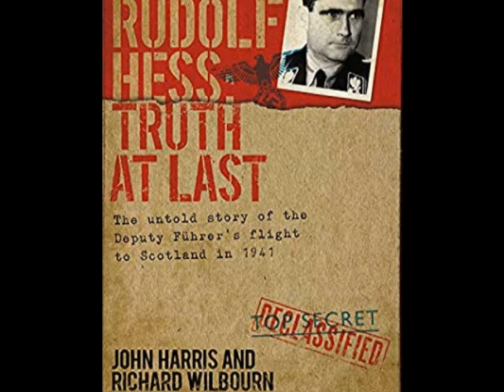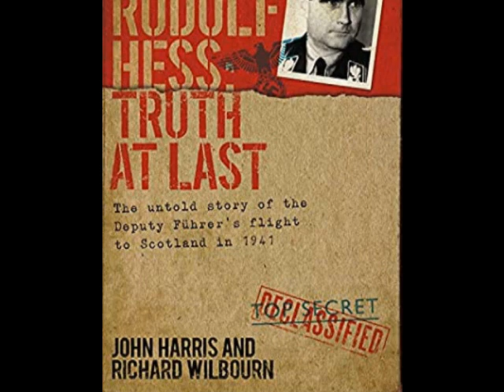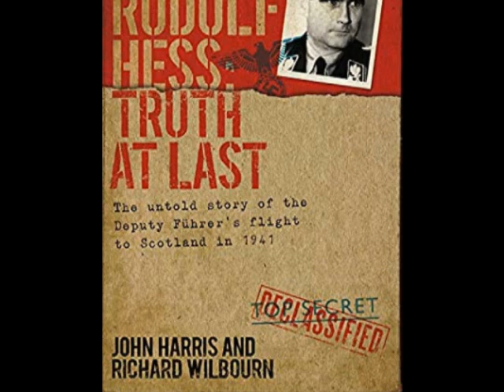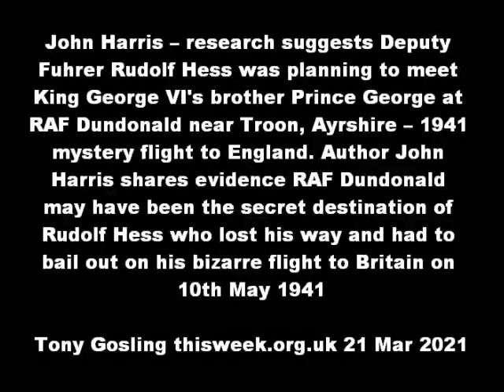Did Deputy Führer Rudolf Hess plan to meet Prince George @ RAF Dundonald on 10 May 1941? John Harris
John Harris – research suggests Deputy Fuhrer Rudolf Hess was planning to meet King George VI's brother Prince George at RAF Dundonald

John Harris – research suggests Deputy Fuhrer Rudolf Hess was planning to meet King George VI's brother Prince George at RAF Dundonald near Troon, Ayrshire – 1941 mystery flight to England. Author John Harris shares evidence RAF Dundonald may have been the secret destination of Rudolf Hess who lost his way and had to bail out on his bizarre flight to Britain on 10th May 1941. Harris also suggests Prince George may have been waiting there for Hess to discuss the coup attempt that, as it transpired, never was, and anyway may simply have been an MI6 lure. The latest book from John Harris and Richard Wilbourn continues to build on their longstanding research into the Hess mystery over 25 years. Slowly, the fog that has descended over the Hess case is beginning to clear and Harris and Wilbourn expand here on the implications of their recent findings. There is now little doubt that MI6 were heavily involved in the Hess affair and this involvement is clearly described and explained. What is not so clear is whether MI6 was acting alone, outside of the incumbent Churchill government, in an attempt to be able to offer a viable peace between Nazi Germany and factions within Great Britain. These factions would much rather have preferred a negotiated settlement to a bloody invasion attempt in the summer of 1941. In order to enter into such negotiations MI6 recruited a Finnish Art historian, Tancred Borenius and sent him to Switzerland in January 1941. Additionally the role of the Polish government in exile is closely examined and in particular the role of Josef Retinger, the arch federalist. The evidence would now suggest that a separate peace was being negotiated, outside of governmental channels. That is why Hess flew to Scotland.

Rudolf Hess: Truth at Last
by John Harris, Richard Wilbourn
 3.33  ·   Rating details ·  6 ratings  ·  0 reviews
The latest book from John Harris and Richard Wilbourn continues to build on their longstanding research into the Hess mystery over 25 years. Slowly, the fog that has descended over the Hess case is beginning to clear and Harris and Wilbourn expand here on the implications of their recent findings. There is now little doubt that MI6 were heavily involved in the Hess affair

Authors of new book say Hitler’s deputy was not on a peace mission but meeting people involved in Nazi-Polish coup
Carlos Alba Sunday June 07 2020, 12.01am,

A solo peace mission by Rudolf Hess to Britain in 1941 could have been one of the defining moments of the Second World War but it was dismissed as the deranged actions of a madman and relegated to the status of a historical footnote.

Now the truth about the doomed flight to Scotland by Hitler’s deputy could finally be told as a 33-year investigation by a pair of dogged amateur sleuths nears its end. Writers John Harris and Richard Wilbourn claim to have uncovered evidence that Hess — who crashed his Messerschmitt BF110 on Eaglesham Moor in East Renfrewshire — was not acting as a lone peacemaker but rather as the leader of a Nazi-Polish coup to overthrow prime minister Winston Churchill and sideline Britain.